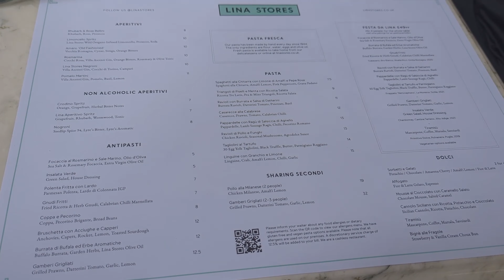First Meals in London + Air Canada Food!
Here are my first meals in London (and first time in Europe) + what Air Canada food looks like!